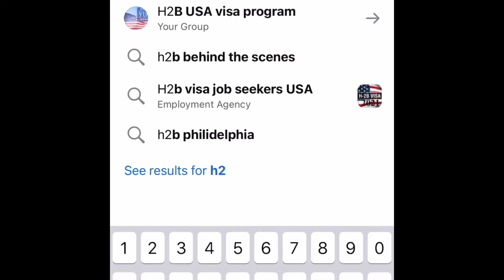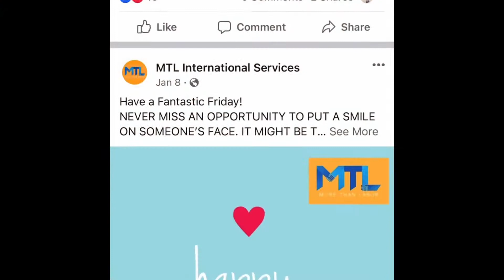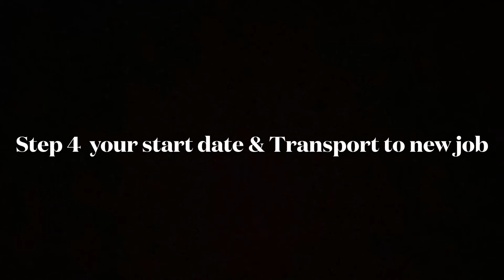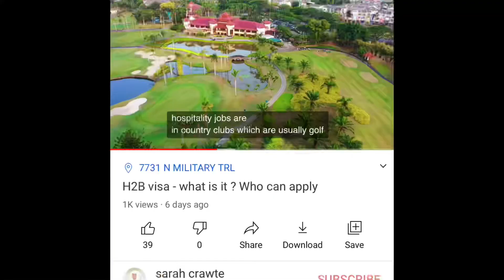Extend your H2B visa- find a job up north to sponsor your visa extension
This video is for current H2B visa holders already in the US.
The H2B Summer season starts April/ May up north.
This video explains how to find employers to offer you a job.
I provide information on some frequently interview questions.
I give a brief description of the process of getting the job, signing job offer & transport to your new job.

H2B visa - what is it- who can apply?

Up north contacts to find an extension job.

Apply through

PHILADELPHIA COUNTRY CLUB -
PENNSYLVANIA

Music used

Videos by